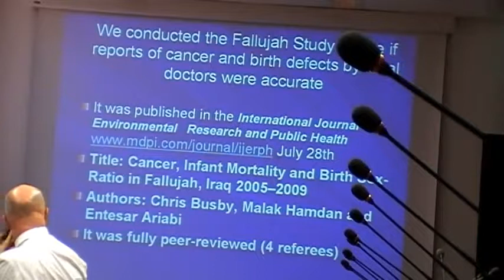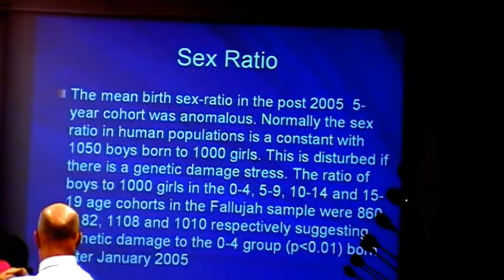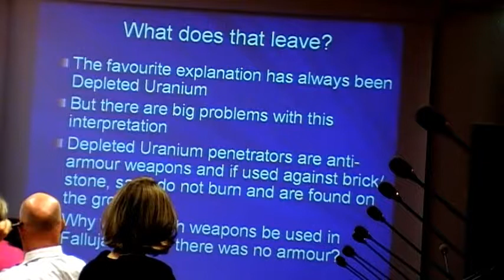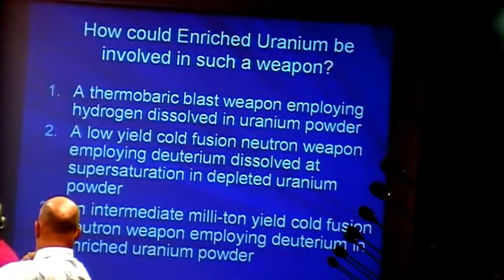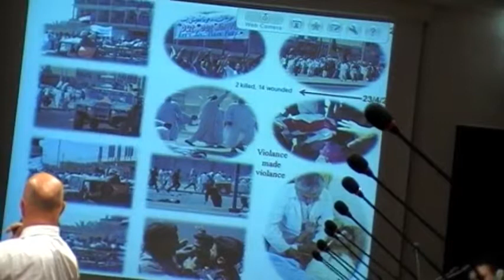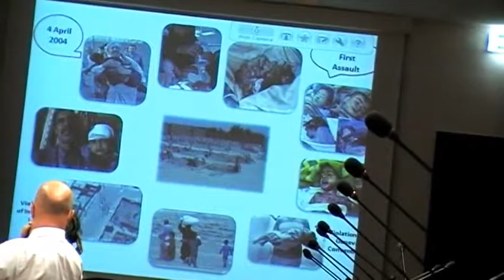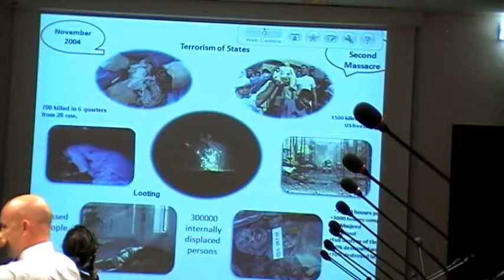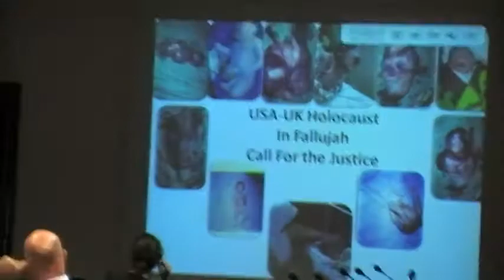CNWS in UN BSIC Ditta systemic change to Love Order 22 9 11